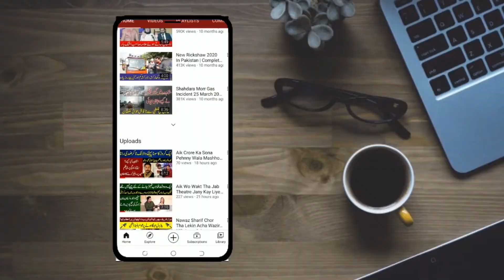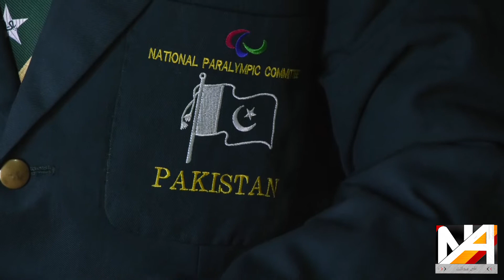An International Player Suffering From Polio Who Made Pakistan Famous By Winning Hundreds Of Matches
So Much